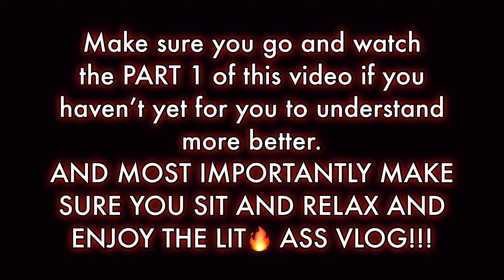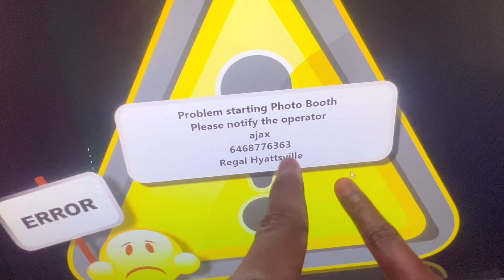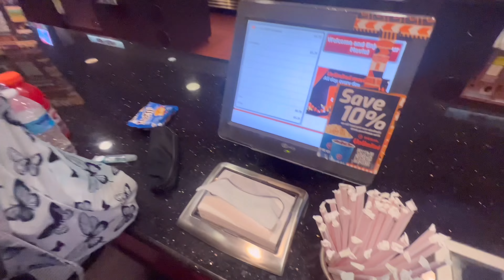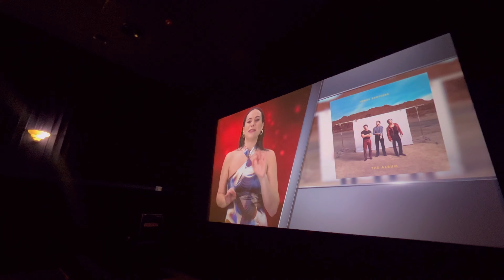PART 2|| Reuniting with my friend after six months no see 💔 **must watch**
I’m officially joining the EYC squad) to officially join the family! Do nw

▶️Rumble or just search for (edward_just7)

Shoutout to  my (MENTOR) @DDGLiveClips